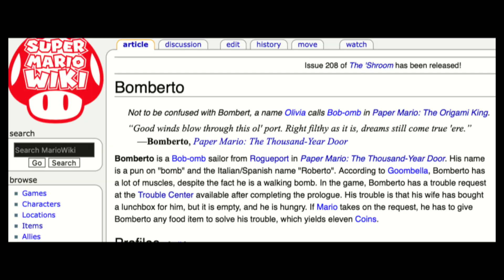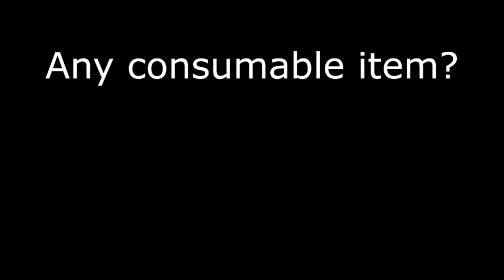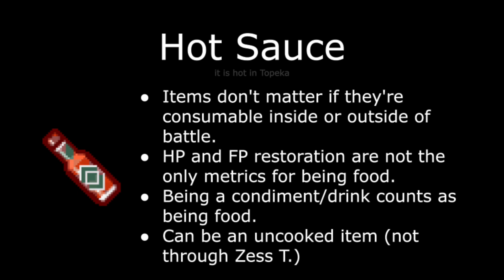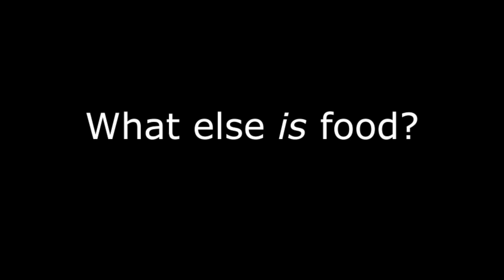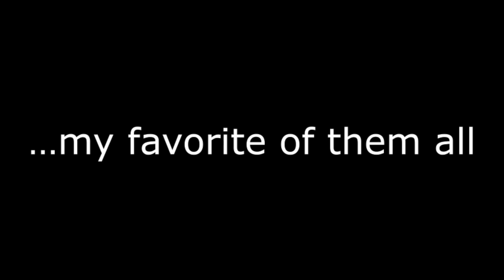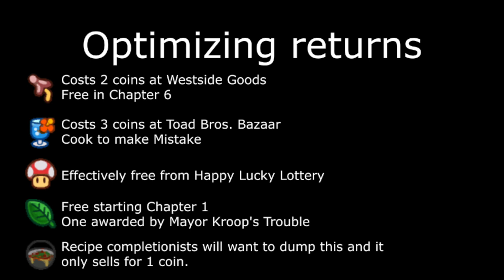What IS food in Paper Mario: The Thousand-Year Door?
An extremely serious inquiry about this game's finer mechanics. Answering the real questions: What IS food in Paper Mario: The Thousand-Year Door?

Also I recorded this with pneumonia, so if I sound inconsistent...that'd be why.